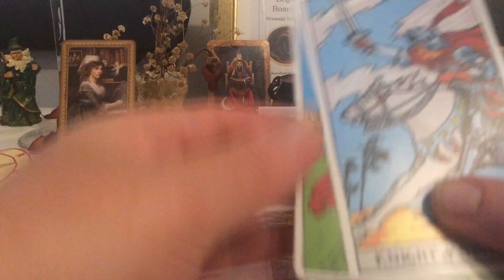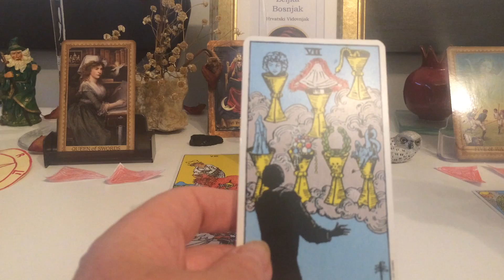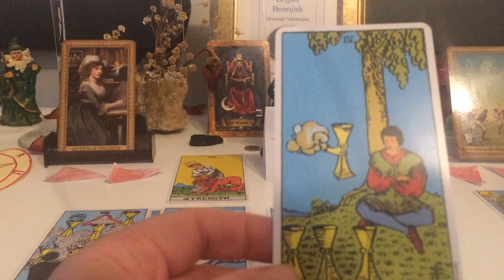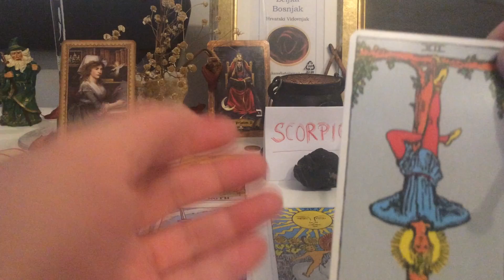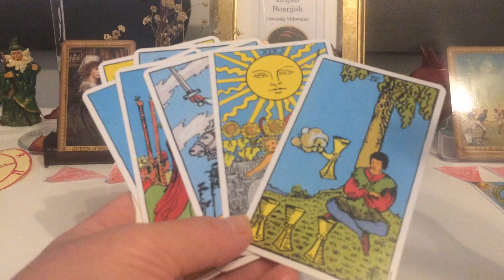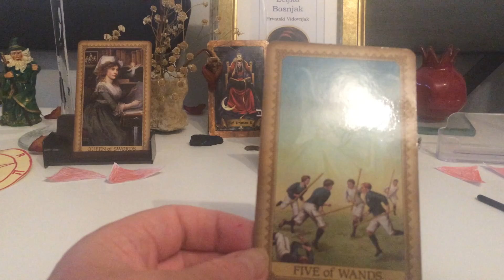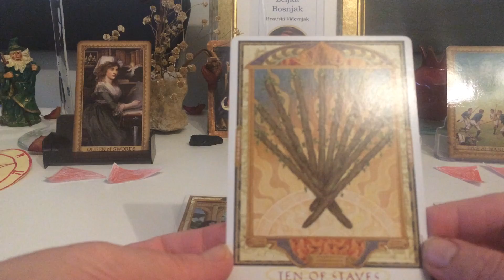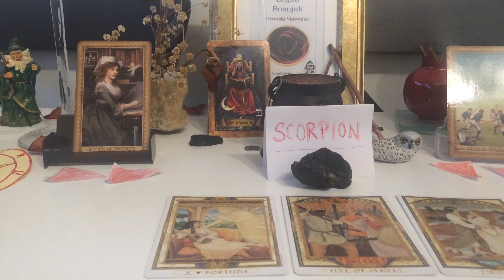SCORPION NOV. 2020 - Zeljka Bosnjak, Psychic, Poet and Lyricist